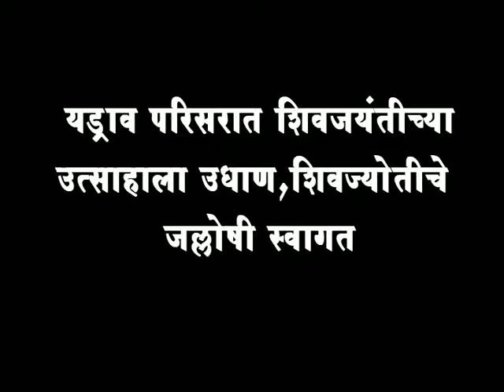यड्राव परिसरात शिवजयंतीच्या उत्साहाला उधाण, शिवज्योतीचे जल्लोषी स्वागत